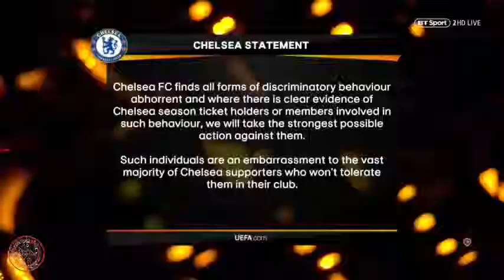Europa League Highlights – 11th April 2019